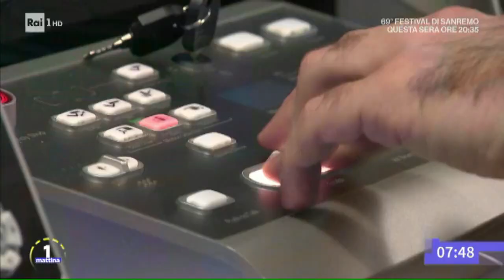Il prof. Filippo Alongi a Uno Mattina (Raiuno)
Trasmissione del 7 febbraio 2019.